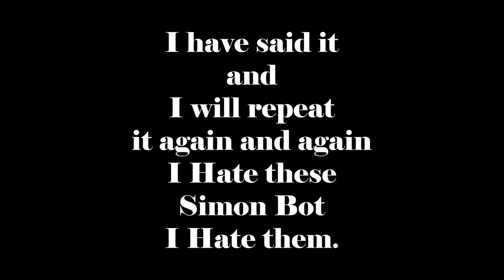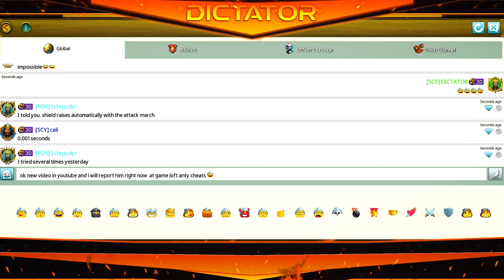March Of Empires - This Player is Using HACK "Dead Bot" [ NO NAME ] R423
★ Official DICTATOR
- One of the worst hacks that has ruined the game and measures must be taken to prevent it as soon as possible for these players who are using this world, not letting other players play properly !. I hope March of Empires sees the best and takes strong action as soon as possible.

We try to convey directly to all the fans of this game, in the simplest form !!

Background Artwork:
- DICTATOR ©
Banner & Illustrated Thumbnails - DICTATOR ©
Logo Design - DICTATOR ©